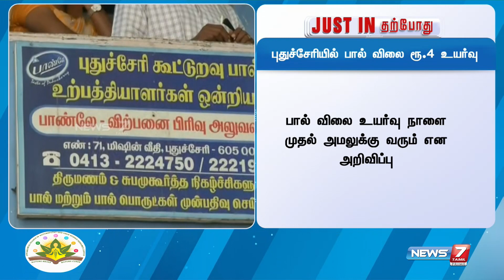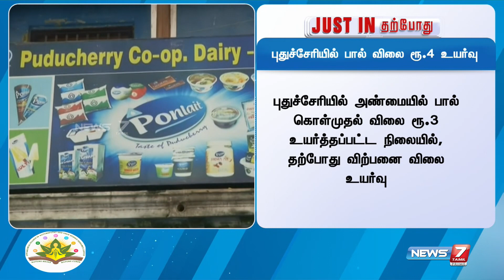புதுச்சேரியில் பால் விலை ரூ.4 உயர்வு | puducherry | milk price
புதுச்சேரியில் பால் விலை ரூ.4 உயர்வு